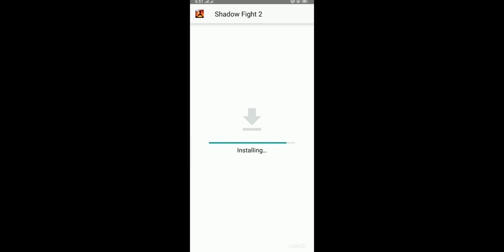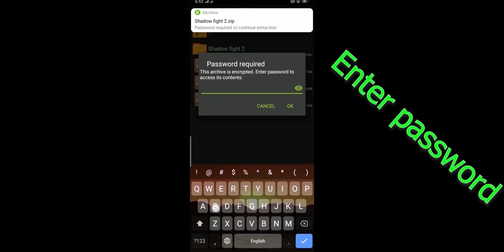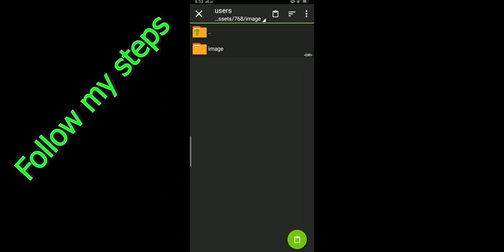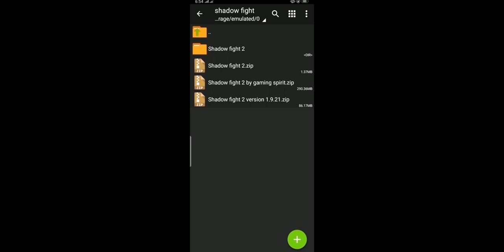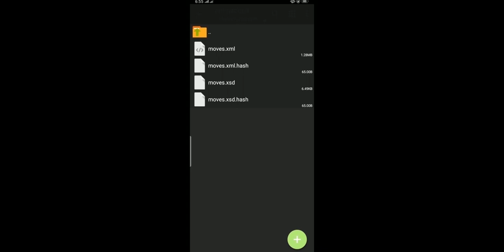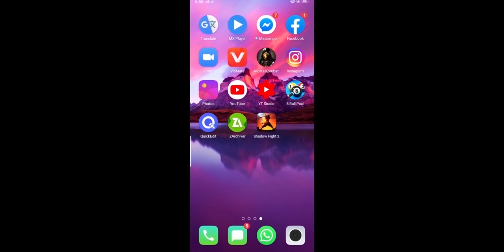DOUBLE DRAGON ENERGY SWORDS WITH DRAGON MAGIC ||SHADOW FIGHT 2|| TUTORIAL+GAMEPLAY+FREE LINK (2020)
o(*^＠^*)o